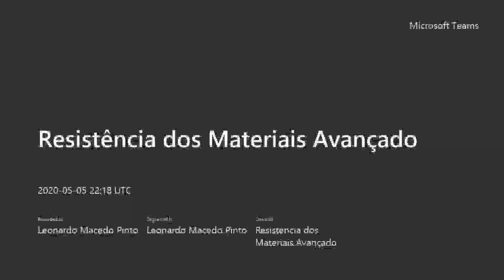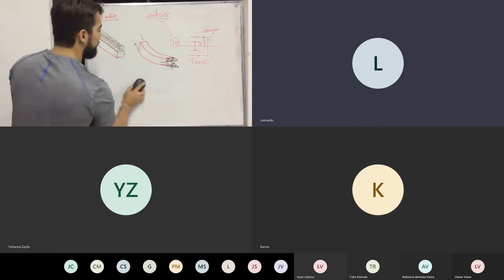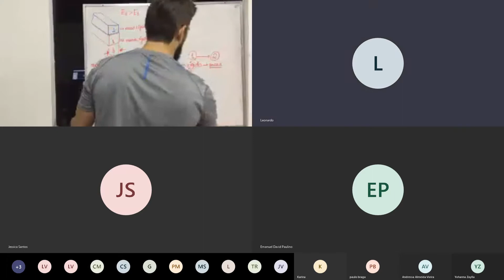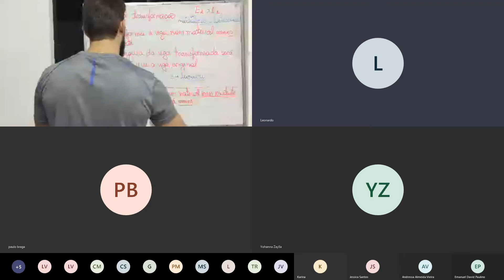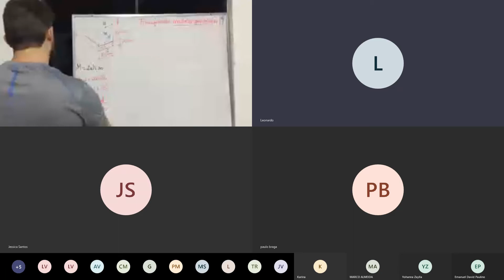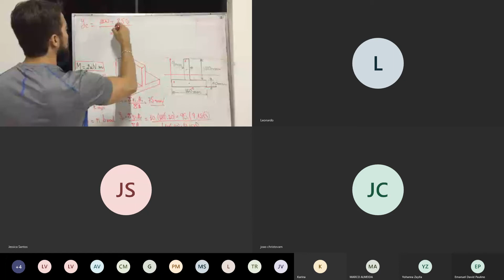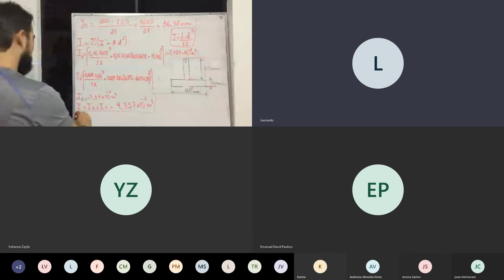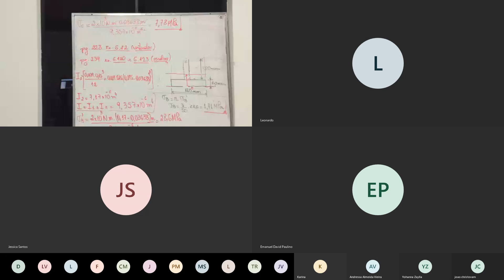Resistência dos Materiais Avançado 05/05